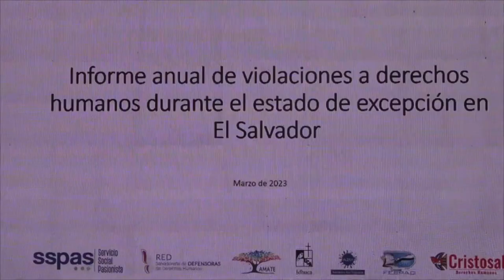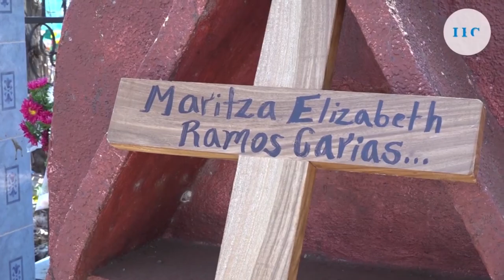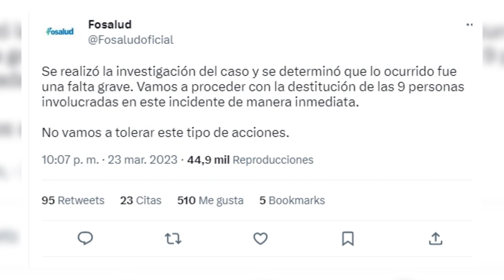Noticiero LPG 27 de marzo: Registran 111 muertes de privados de libertad en el régimen de excepción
111 muertes de privados de libertad  bajo custodia del Estado es lo que denunciaron diversas organizaciones de la sociedad civil  este lunes 27 de marzo en la presentación de los resultados del análisis hecho al primer año de vigencia del régimen de excepción.